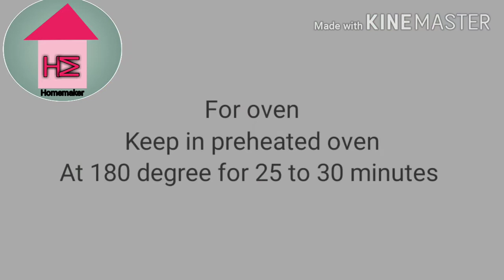Chicken stuffed buns without oven by homemaker786